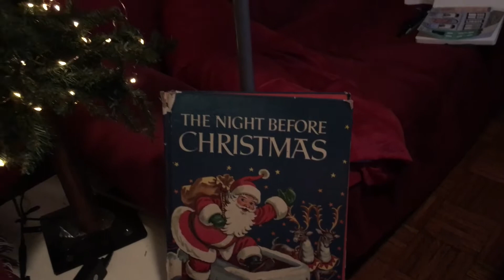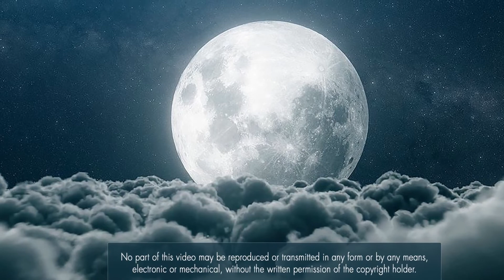I put up my Christmas tree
Maybe the Christmas trees lights will make me happy in all the darkness that surrounds me.